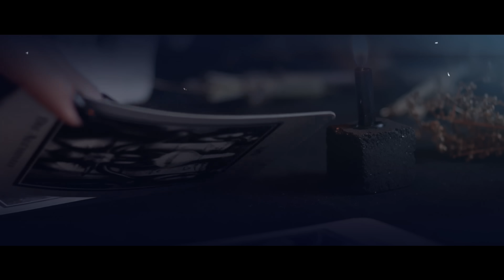Relatos Siniestros de Brujería en la Familia | Ft. "El Doc" | Serie Octubre Siniestro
En este episodio especial de la Serie Octubre Siniestro en Extra Anormal Podcast, nos acompaña "El Doc" para compartir impactantes relatos de brujería en Familias. Desde rituales oscuros hasta fenómenos inexplicables, este capítulo te sumergirá en las profundas raíces de lo sobrenatural y lo prohibido.

Prepárate para conocer los secretos más escalofriantes que rodean la brujería familiar y cómo las prácticas oscuras pueden marcar generaciones enteras.